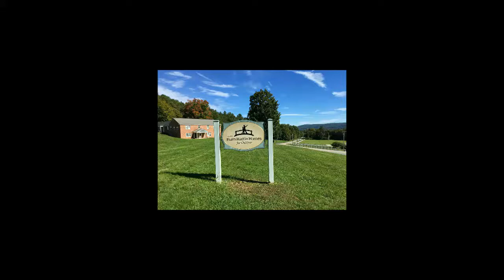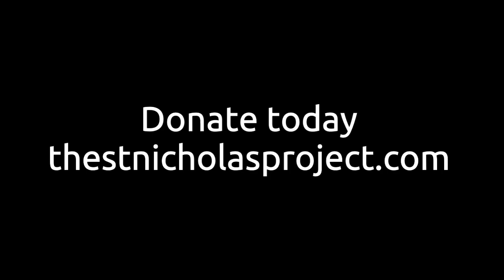Cold winds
Cold winds describes the harsh reality of being poor in Vermont. The Kurn Hattin Homes for Children is a residential care facility for children at risk in New England. The St. Nicholas Project is a Catholic association which provides material and financial support for the Homes.
FB  FrLance W Harlow